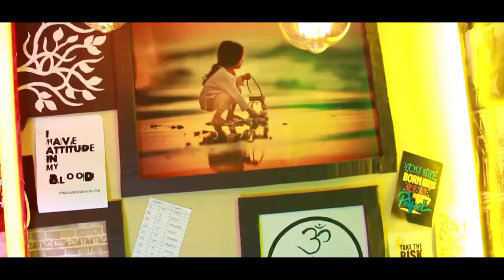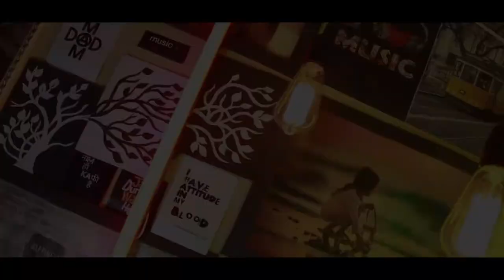Roz Roz Aankhon Tale / Unplugged Cover / By Sanjeev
Original Credite
Song - Roz Roz Aankhon Tale
Singer - Amit kumar & Asha Bhosle
Music Composer - R.D.Burman
Lyrics - Gulzar
Movie - Jeeva
Star Cast - Sanjay Dutt & Mandakini
Cover Credits By
Singer - Sanjeev Das